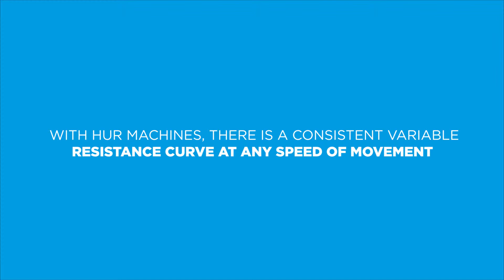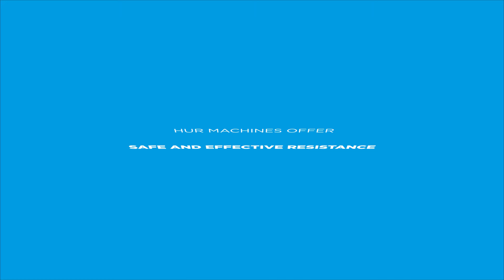HUR Air Pressure Equipment benefits - Natural Transmission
HUR Pneumatic resistance equipment is designed to accommodate the fact that every body is not the same. HUR's more consistent load or resistance profile reduces stress on joints and connective tissues. Start from close to zero load and increase by as little as 100g or 1kg!